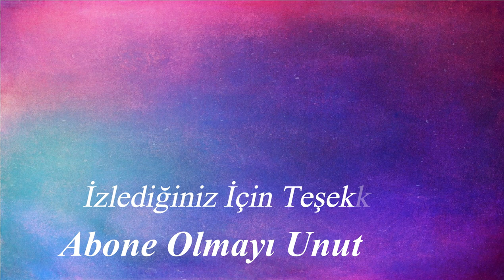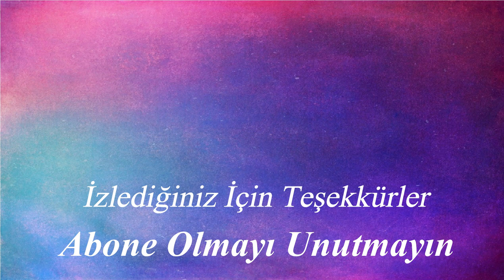Lake Landscape - Very Easy Acrylic Painting Technique # 49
* Brand and Materials Used:
-Acrylic Paint : Master Rich Acrylic Painting
-Floor Brush: Nil Art 503/4 cm
-Round Brush: Genoa Art S123/2
-Fan Brush: Südor Art 113/4
-Spatula : Art Design W-6
-Flat Brush: Vincent Series 3 Flat\4